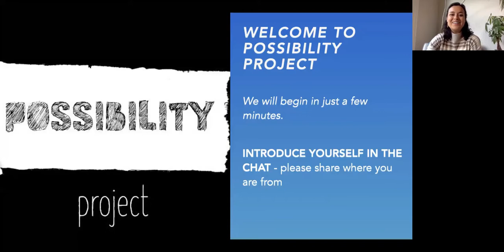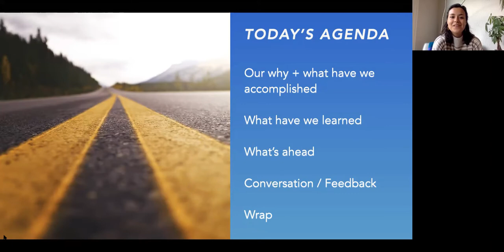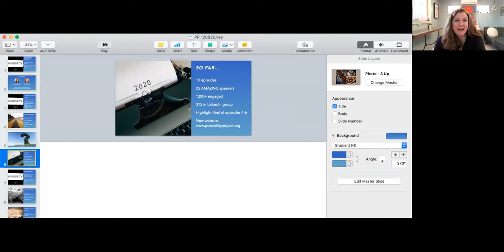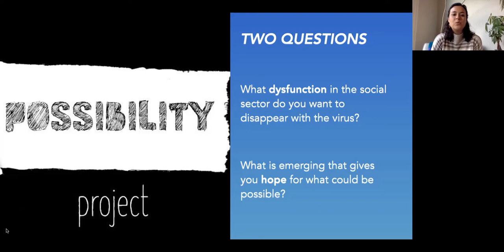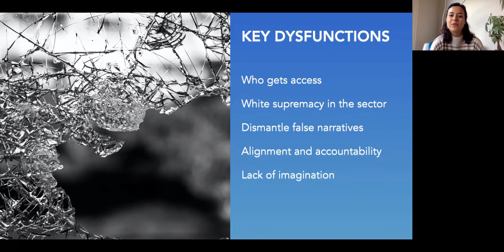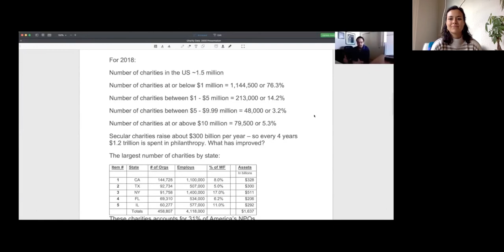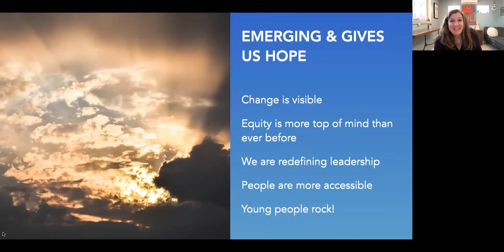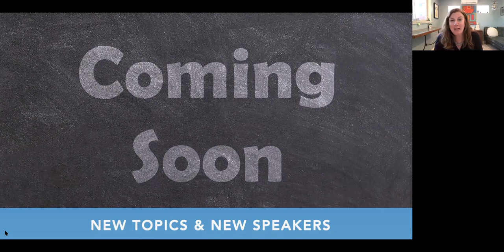A recap/greatest hits episode sharing our learning from what will be nine episodes